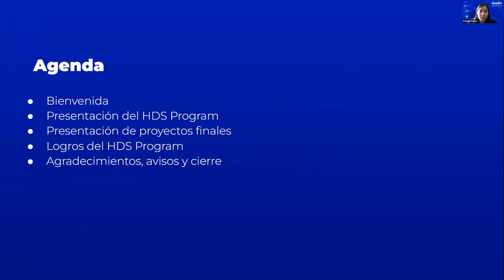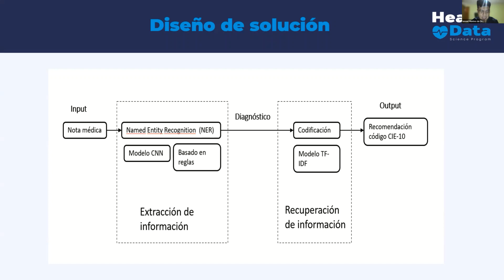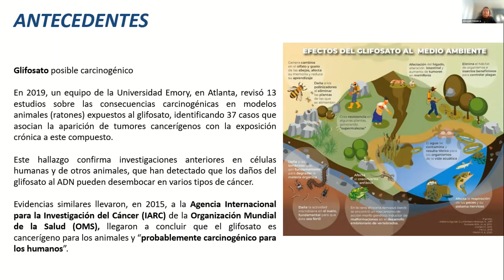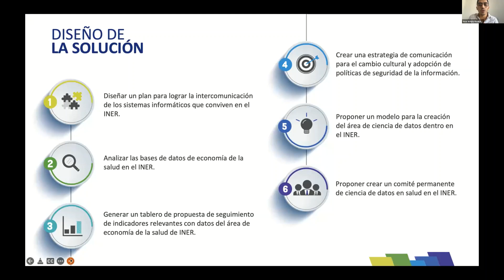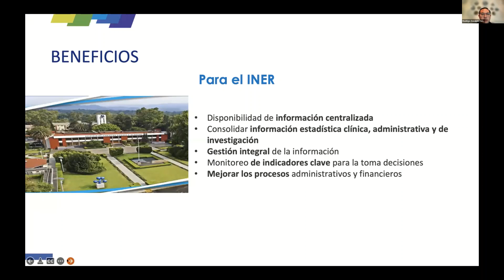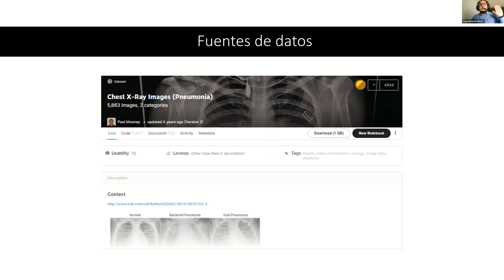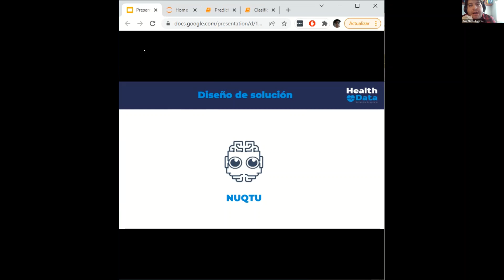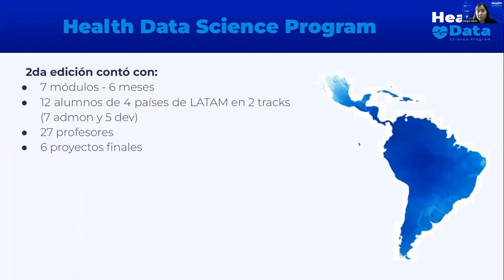Presentación de proyectos finales | 2do Health Data Science Program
00:03:55 - Data Cleansing de un dataset clinico.
00:16:37 - Recomendación para la codificación CIE-10 de textos médicos
00:33:34 - Identificación de posibles factores ambientales que causan el desarrollo de leucemia infantil en la población atendida en el Instituto Nacional de Pediatría
00:51:18 - Transformación del sistema de registro de información del Instituto Nacional de Enfermedades Respiratorias (INER) y creación del Centro de Datos Intrahospitalario (CDI)
01:26:46 - Aplicación del aprendizaje profundo en el análisis de imágenes de radiografías de tórax
01:51:42 - Clasificador de preguntas clínicas para pacientes: Proyecto Nuqtu